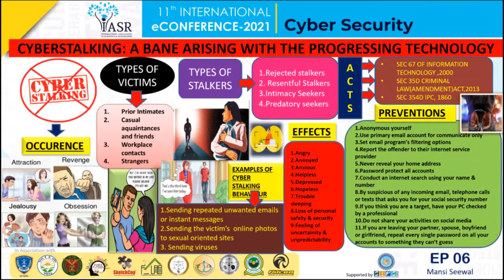Cyberstalking : A Bane Arising with the Progressing Technology | ePoster 6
Cyberstalking is the use of the Internet or other electronic means to stalk or harass a person allowing stalkers to harass their targets from any part of the world. As such, the Internet has literally become a fertile breeding ground for an entirely new and unique type of criminal offender hereafter known as the cyberstalker – an offender who uses the Internet as a tool or weapon of sorts to prey upon, harass, threaten and generate immense fear and trepidation in its victims through sophisticated stalking tactics. As discussed by Mansi Seewal, there are many precautions through which cyberstalking can be prevented. And there are Acts too to take legal actions on the persons who did such crimes.